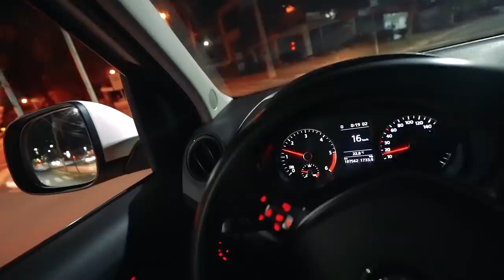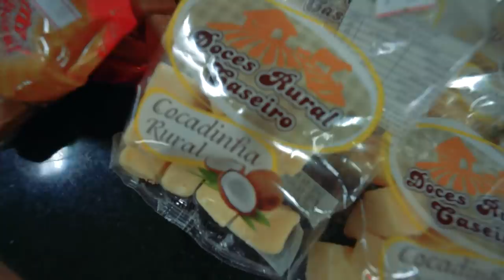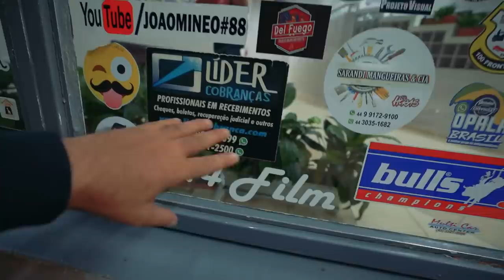DEU RUIM PRO AUDI R8! TEVE QUE IR PRO GUINCHO